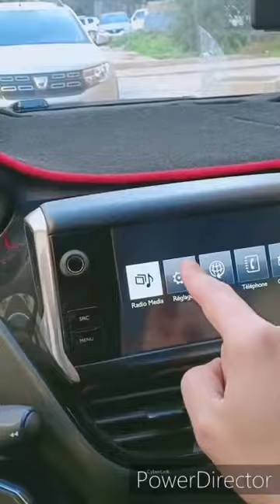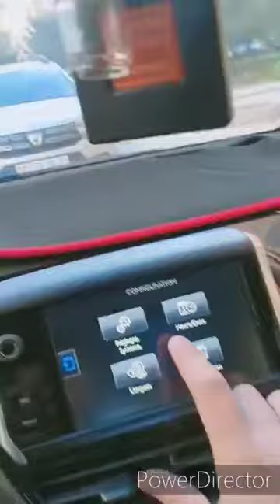نصيحة لشراء سيارة مستعملة